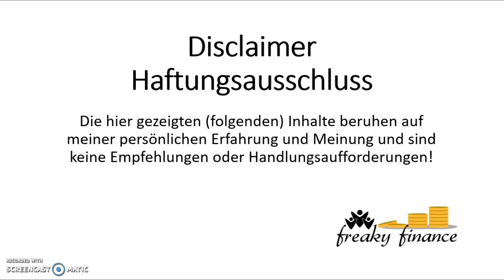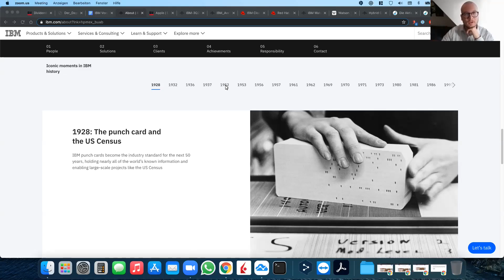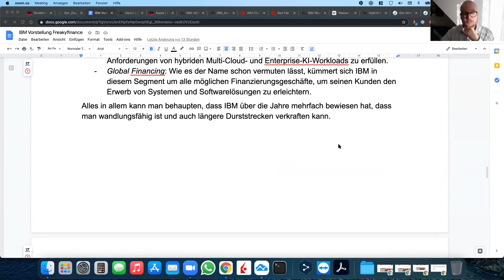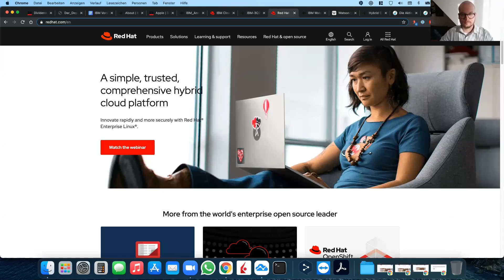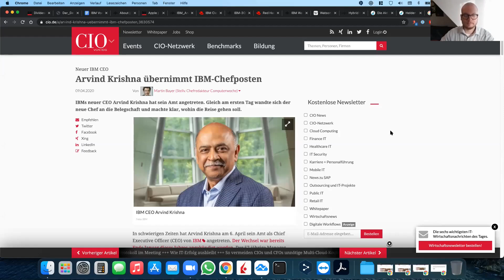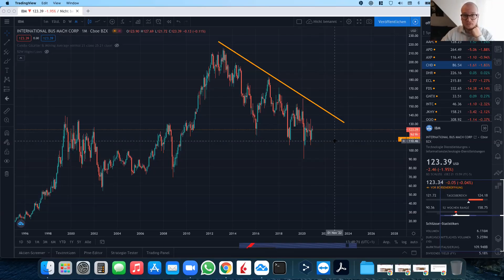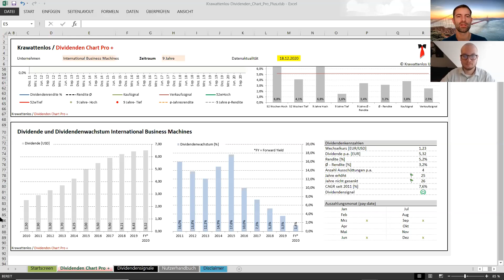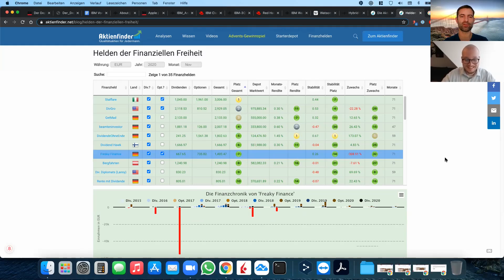Unternehmensvorstellung IBM - Dividendenaristokrat weiter im Sinkflug oder Turnaround-Kandidat 2021?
Kostenlose Ausführung von ETF- und Aktiensparplänen.
Einzelkäufe: Jede Transaktion nur 1 Euro!

In einem Gastbeitrag bei mir im Blog hat Benedikt vom Blog DividendeOhneEnde das Unternehmen IBM (International Business Machines Corporation) ausführlich vorgestellt. Unter folgendem Link kannst du den Beitrag aufrufen
Darauf aufbauend haben wir uns in diesem Video noch ausführlicher mit dem IT-Dino beschäftigt. Unter anderem sprechen wir über die Wandlung des Unternehmens über die letzten Dekaden. Dabei haben wir ein besonderes Augenmerk auf die aktuelle Ausrichtung hin zu einem Anbieter und Servicedienstleister für Enterprise Multi Hybrid Cloud Lösungen. In dem Zusammenhang beleuchten wir die 34 MRD USD schwere Übernahme des Open Source Giganten Red Hat, den neuen IBM CEO und die geplante Aufspaltung des Unternehmens IBM. Ist Big Blue damit endlich wieder auf dem Weg Umsatz und Gewinn zu steigern und damit auch den seit 2013 vorherrschenden Abwärtstrend im Aktienkurs zu drehen? Turnaround-Kandidat oder Rohrkrepierer - wie sind die Zukunftsaussichten von IBM? Eine Betrachtung gibt es in diesem Video!

👉Timestamps:
00:00 Themenübersicht & Intro
00:38 Beginn & Vorstellung von Benedikt und seinem Blog
02:00 Einleitung und Vergangenheit von IBM
06:55 Aktuelle Geschäftsfelder
09:02 Übernahme Red Hat & Hybrid Cloud
11:50 Ausgliederung Segment IT-Infrastruktur
13:45 CEO Arvind Krishna
14:20 Buchvorstellung "Der Depotplaner"
18:25 Status Dividendenaristokrat und Optionstauglichkeit
20:40 Benedikt und seine Erfahrungen mit dem Optionshandel
23:40 Abmoderation

Dividendenstrategie:
👉 Der Dividenden Kalender Pro +

👉 Krawattenlos Dividendenstrategie Tool-Box (Jahresabo für den Dividenden Kalender Pro + und den Dividenden Simulator Pro +)

Den Optionshandel betreibe ich mit vergünstigten Handelsgebühren über den Online Broker Banx. Das ist ein deutscher Reseller von Interactive Brokers (einer der weltweit führenden und größten Broker) 👉 Zum kostenlosen Banx Depot mit vergünstigten Handelskonditionen:

Oder du holst dir 50 € Cashback für deine Depoteröffnung mit meinem Empfehlungslink bei LYNX

Wenn du hauptsächlich US-Aktien handelst, findest du bei Captrader sehr günstige Ordergebühren - ab 2 USD!
👉 Probiere den Optionshandel mit einem Demokonto

👉 Anfang 2021 geht der freaky finance STILLHALTER-Brief an den Start!
Dein Börsenbrief inklusive Signaldienst für eine entspannte Überrendite beim Handel mit Aktienoptionen.
Mittels Cash-Secured Puts auf US-amerikanische Aktien und ETFs möchte ich regelmäßige und sichere Prämieneinnahmen generieren.

Geil:
Vivid – hol dir das kostenlose Konto mit der dauerhaft gebührenfreien und extrem stylischen Visa Metallkarte | 40 € Eröffnungsprämie und satte Cashbacks beim Einsatz der Karte!

Auf Instagram gibt es immer wieder aktuelle Trades von mir und weitere Infos zum Optionshandel.

👉 Immer die neuesten Informationen von und rund um freaky finance direkt aufs Handy 📲